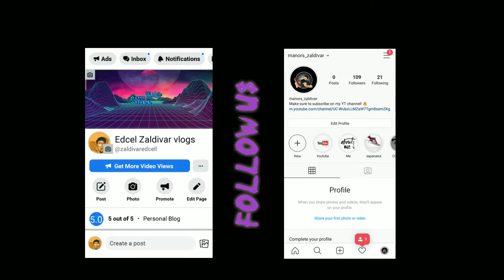CONTENT WARS REACTION VIDEO | SKYLiNE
S U B S C R I B E  NO W !!

tutuloy tuloy kona ba mag gawa ng reaction video ? hahaha

osya haha salamat sa patuloy na sumusuporta sa channel ko nawa'y maabot na natin ang 1k subs this year haha malay natin inaattract ko lang naman ahaha.